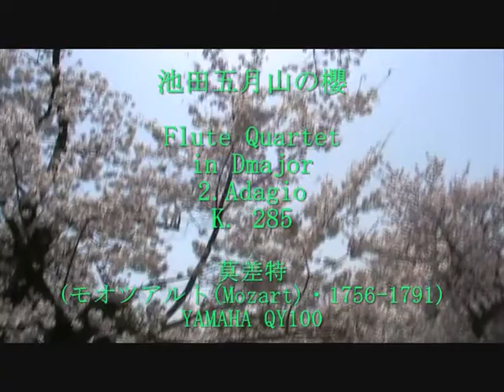Mozart - Flute Quartet No. 1 in D major K. 285 - II. Adagio 池田五月山の櫻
池田五月山の櫻 Mozart Flute Quartet in D major, K. 285. 2.Adagio

莫差特(モオツアルト(Mozart)・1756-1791)
これまでYoutubeに音樂を發表してきた。樂器の扱ひとして「Pamphlet」や「Bottle」といふ自分の氣に入つたものを使ふ頻度が多いのは當然だが、堤琴(ヴアイオリン)をそれに置換へるやうになつたのは機械音では表情が出ない事もあるが、明かにマイミクのuchiさんからケエナを送られたのが切掛けである。